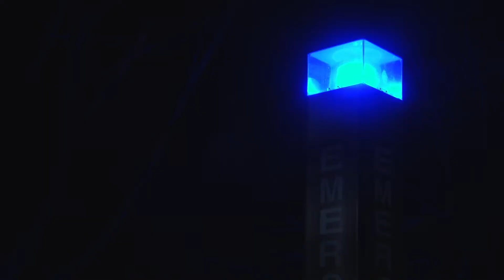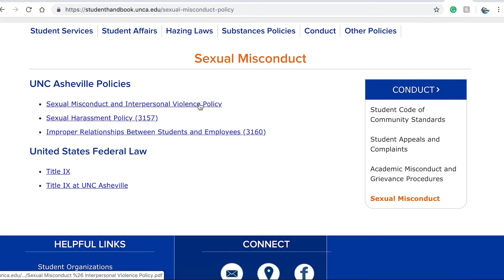Group D NonFiction 04042019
Ellen Smykowski
Abby Zimmerman
Clara Strehl-Wenerick
Leslie Rodriguez